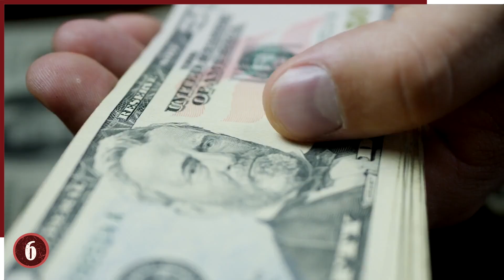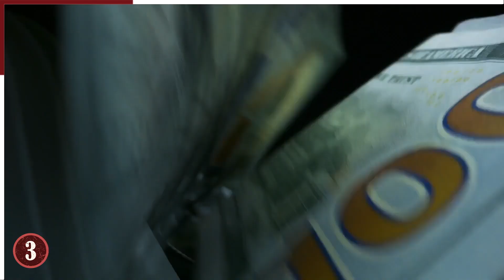¡10 Veces Que Las Reinas De Belleza Se Equivocaron Terriblemente!